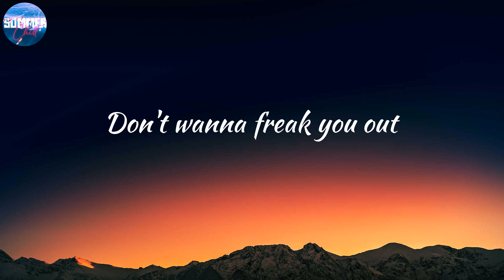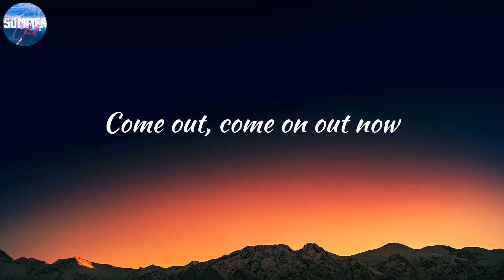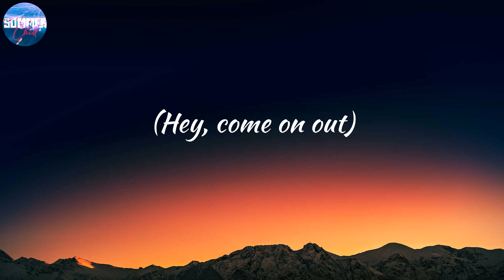Chandler Kinney - Come on Out (Lyrics)🍑 Hey, come on out now (hey, come on out now)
📚 LYRICS:
I got a hunch
You're all around us
You broke our trust
So things got serious
You can run, run all you want
We know what you've done
You're not welcome out here
You're outta luck
'Cause we are hunters
Don't wanna freak you out
But we are monsters
Hands down
You made us an enemy
Claws out
We'll find you eventually
Can't run from destiny
Ah woo
Come out, come on out
Come out, come on out now
(Hey, come on out now)
In the dark, in the park, in the wild
Hey, come on out now (hey, come on out now)
In the streets, in the trees, in the night
We're on the prowl until we find you
Savages hunting under the full moon
You can run, run, run away
To the milky way
This is our land, our territory
So we will end your part of the story
Yeah, you can run, run like the wind
Call your mommy ship
Hands down
Claws out
Ah woo
You are playing with a fiery mind
But you're never gonna take our pride
Don't mess around with Zombietown
We'll track you down wherever you are
Listen up, if our stone goes missing
Listen, listen up, you will never be forgiven
No, listen
We'll do anything to track you down
So come on out now
(Hey, come on out)
Ah woo